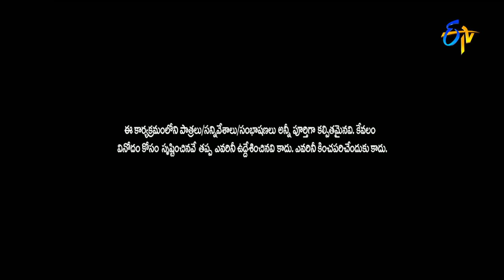Rocking Rakesh Performance | Extra Jabardsth | 28th April2017 | ETV Telugu